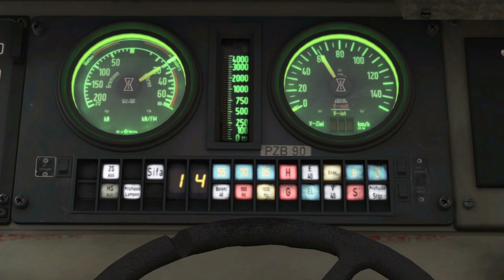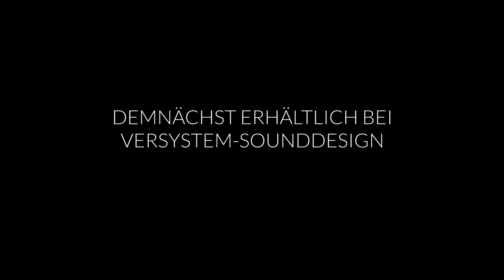Versystem Preview Repaint BR155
Preview zum Repaint der BR155